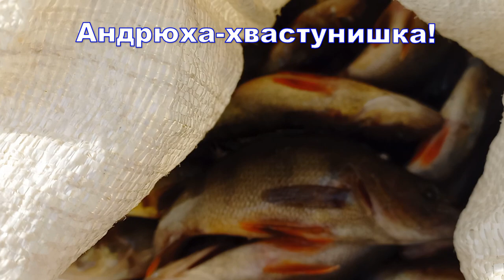Слободское Большое озеро.18.03.2023. Зимняя рыбалка весной. Окушок, сорожка, ёрш.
С утра мороз под -20, на озере солнце и потеплело. Уезжали уже в плюсе. Немного половили мелкой рыбки. Клевало подходами и ёрш одолевал. Уже к концу вроде ерша стало меньше и сорога проявилась. Ветра практически не было, отдых удался. Всем добра!